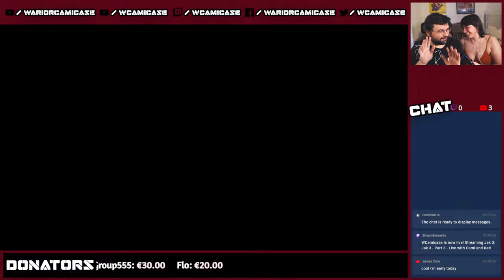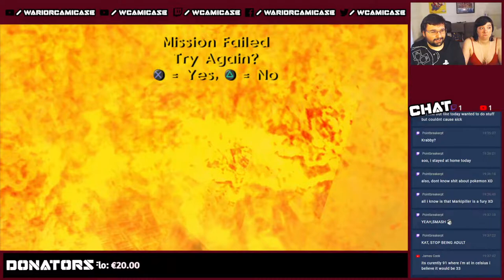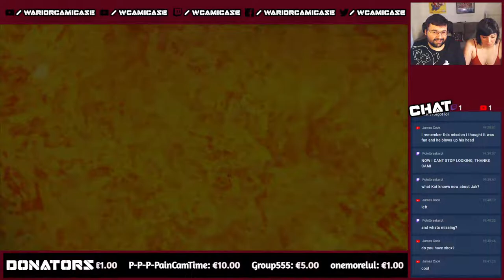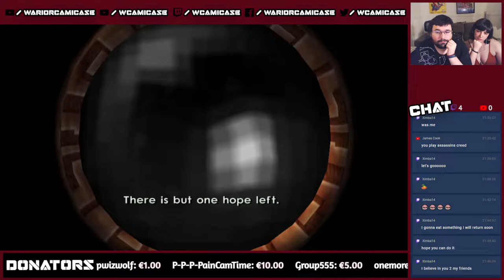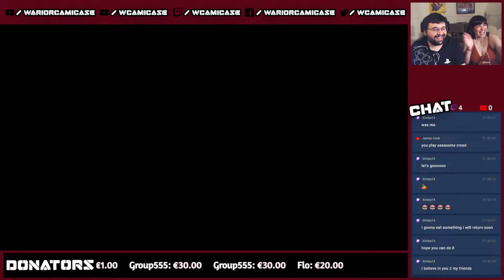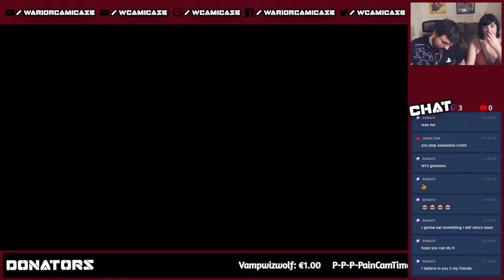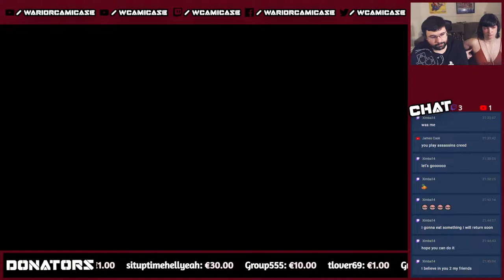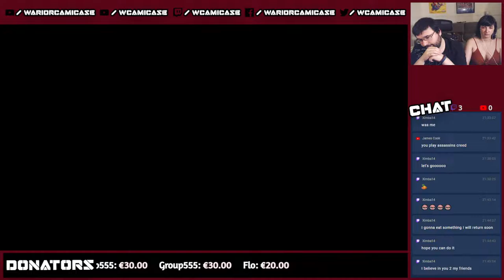Jak 3 - Part 3 - Live with Cami and Kat!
System Played: PS5 [PS4 BC]
Playthrough number: 5+
Difficulty: Normal
Developed By: Naughty Dog

Links & Stuff!